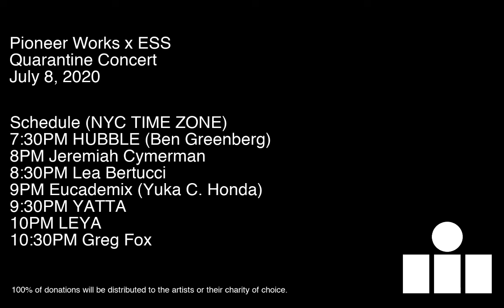The Quarantine Concerts - CV & JAB - July 8, 2020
Presented by Pioneer Works